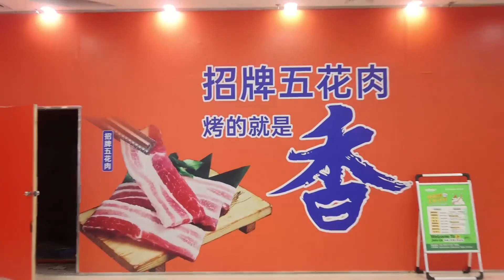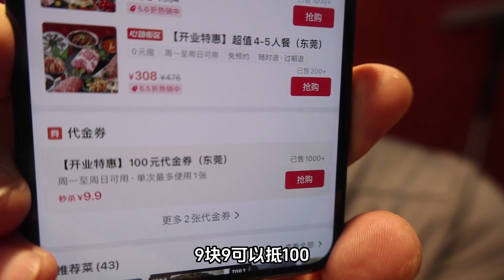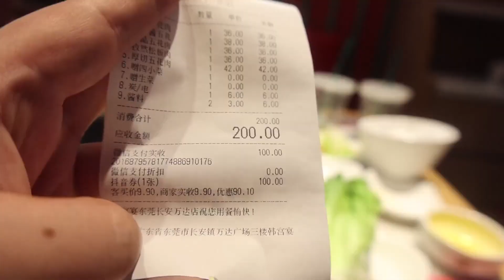预算115元吃炭火烤肉只吃猪肉，赶上活动吃200减100，赚到了！